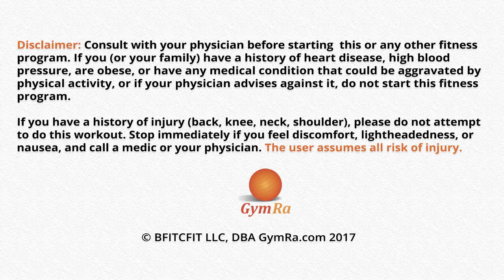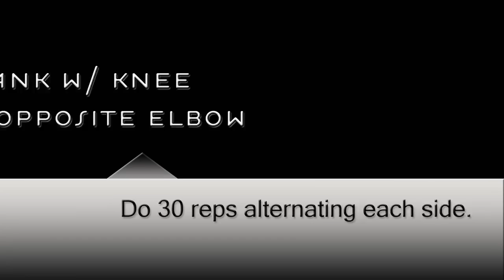10 Min Ab Workout with Weights // Follow Along Music Only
This abs workout uses weights to build abdominal strength and torch fat. ...
365 workouts & stream over 500 videos on-the-go.